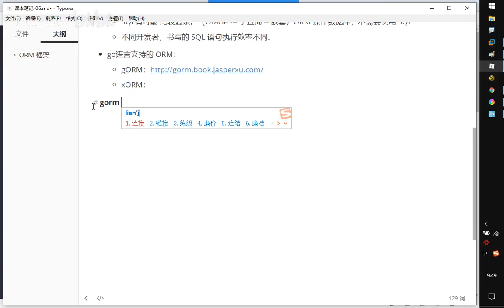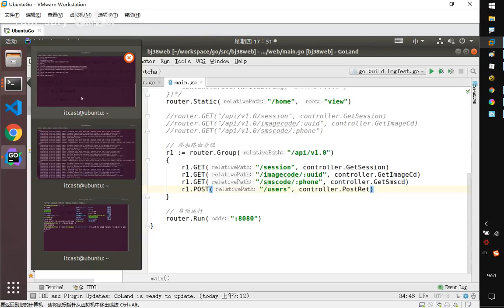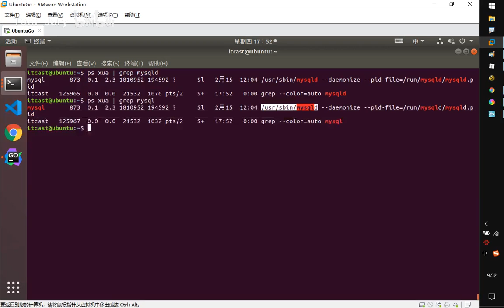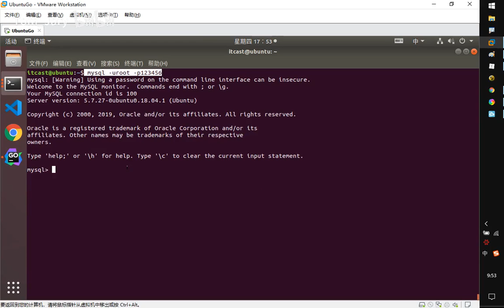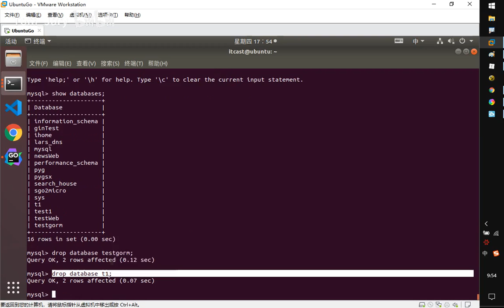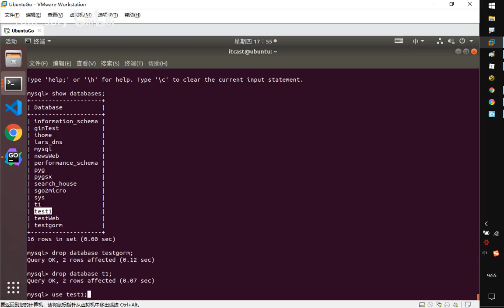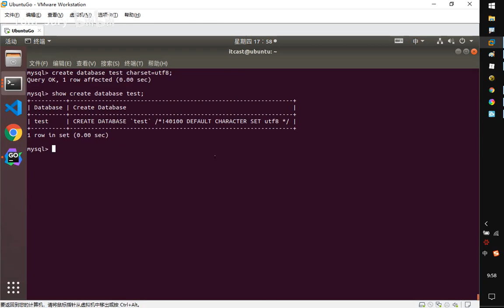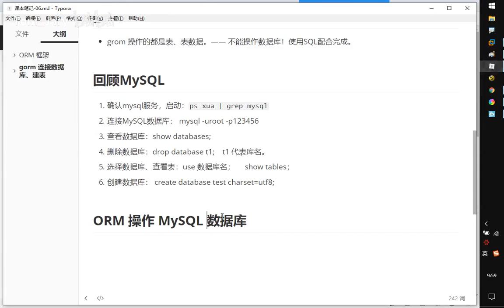2021年Golang从入门到微服务 132 02 MySQL操作回顾